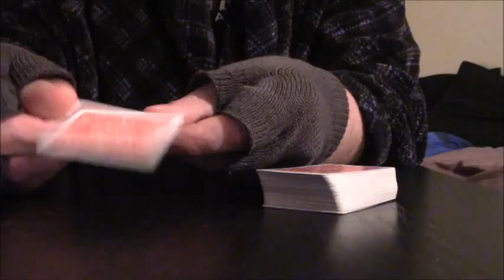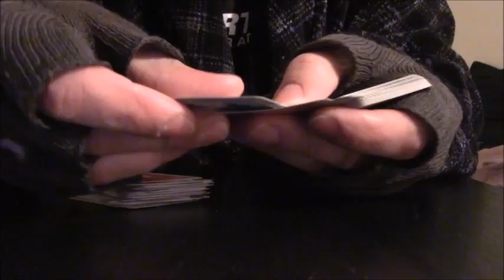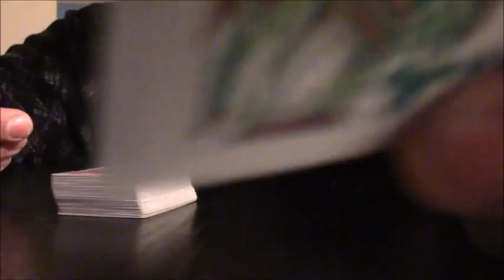Adam In Real Life Volume... something, 4 maybe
Boring day. Trying to get something going. Card tricks and music. Being goofy.